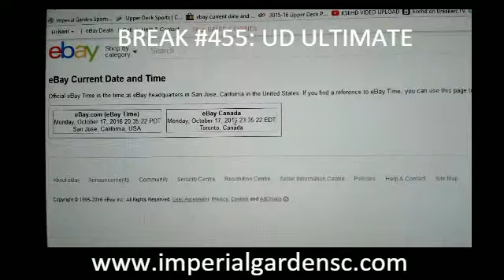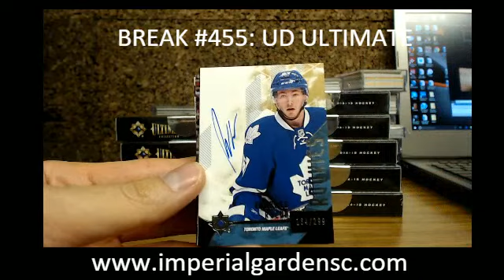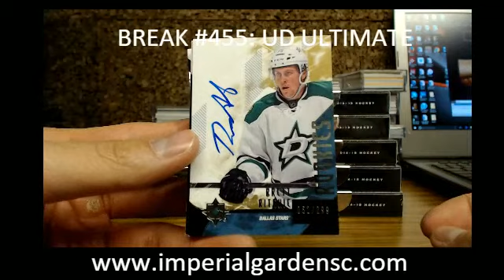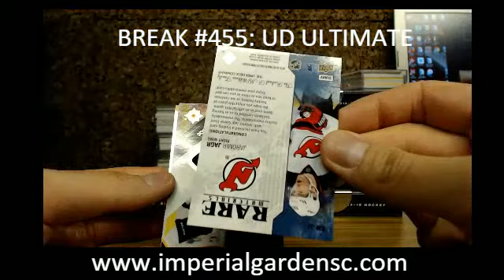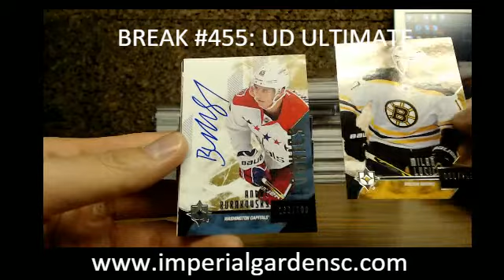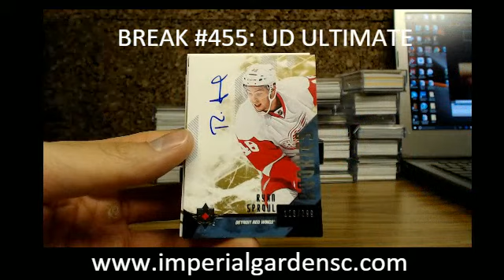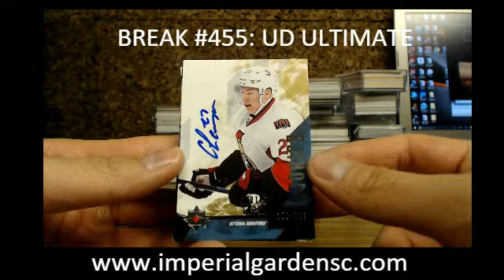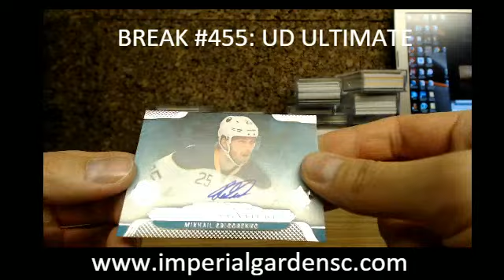Case Break #455 : 10 BOX CASE 14-15 UD ULTIMATE HOCKEY